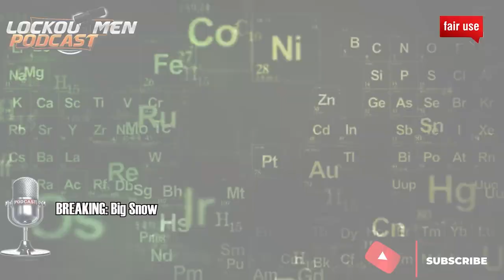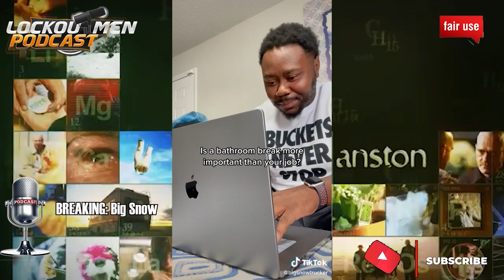Trucker Got Fired for Pissing? LandStar Trucking | Breaking Truckers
In Today’s Episode of Lockoutmen Podcast Show: Lockoutmen is Breaking Truckers on the podcast today we’re Breaking TikToker @
bigsnowtrucker

Video Credits:
Channel Support: